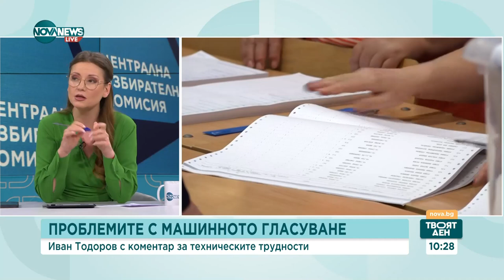Акционер в „Сиела Норма“ АД: Отклонението в машините в света е 2,5%, при нас е под 1,5%